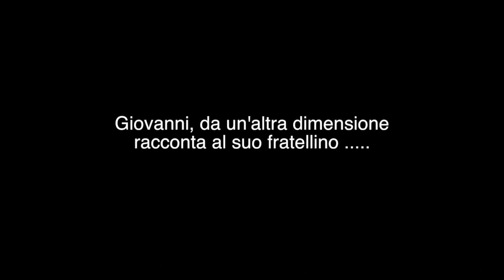Trailer La Brezza degli Angeli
Trailer del nuovo video di Stefano Ballini "La Brezza degli Angeli", in DVD da ottobre 2014 e visibile gratuitamente su internet dal 24 dicembre 2014 all'indirizzo
Greve in Chianti (FI), Monchio, Susano e Costrignano (MO), Marzabotto (BO), Vallucciole (Pratovecchio Stia-AR), Padule di Fucecchio (FI-PT), Sant'Anna di Stazzema (LU), Vinca (MS).